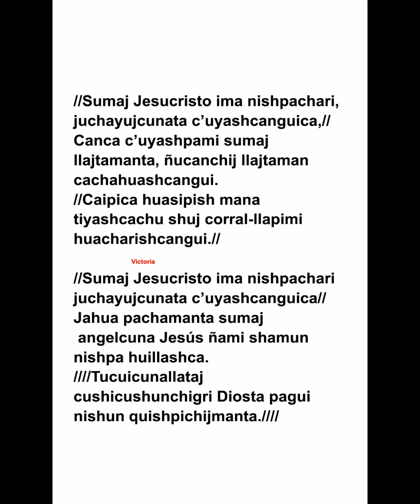Sumaj Jesucristo Ima Nishpachari Juchayujcunata (Coro Vida Nueva Guayas)(Himnario 1 # 46♥️♥️♥️